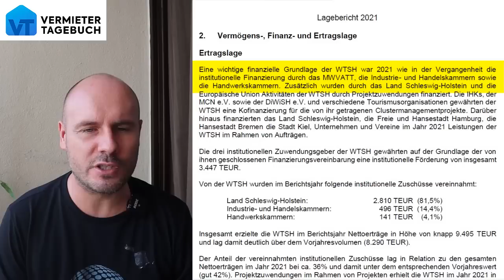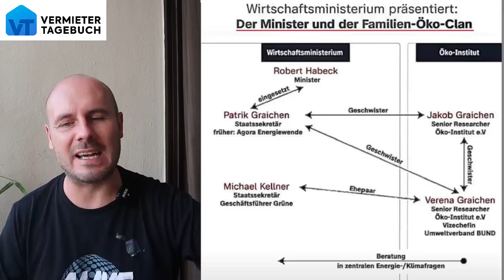Völlig Irre: Habeck bekommt Auszeichnung vom eigenen Bruder!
Die Vetternwirtschaft bei den Grünen hat einen neuen Höhepunkt erreicht. Habecks eigener Bruder erfindet den Oscar für Energiepolitik und überreicht ihn Habeck höchstpersönlich. Selbstverständlich finanziert vom Steuerzahler. Das ist einfach nur noch erbärmlich!